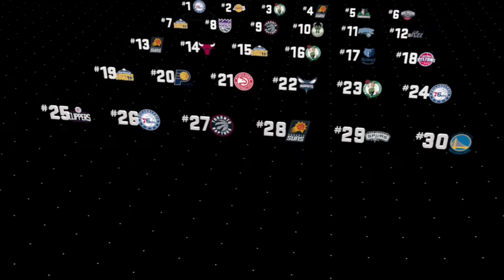Reviewing NBA 2k17/MyPark | NBA 2k17 Gameplay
Songs: With that- Young Thug and Wicked- Future (both instrumental)

Gamertags:
Cali green kush
Frenzy tR